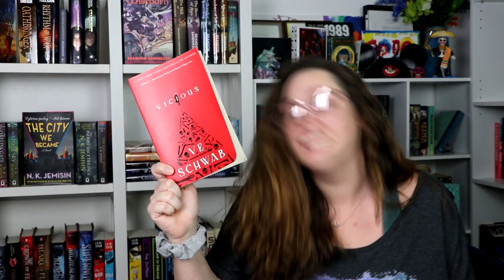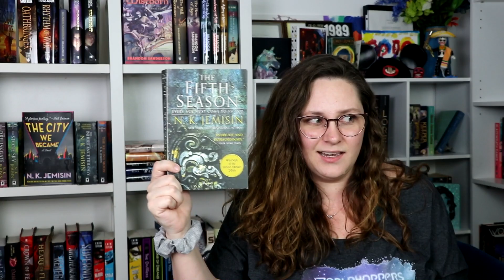Best Male Characters in Fantasy & Sci Fi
Today I want to gush about some of my favorite men from sci-fi and fantasy books!

Sometimes it feels like the ladies get all the love, so I wanted to take a moment to appreciate all the amazing male characters out there!

**Books Mentioned:
Starless Sea
Dark Matter
Fifth Season
Stormlight Archives
Kings of the Wyld
The Invisible Life of Addie LaRue
Where Dreams Descend